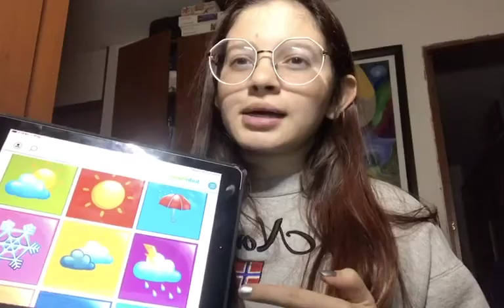Der neue Regenschirm für bipolaren Tage in Bogota!